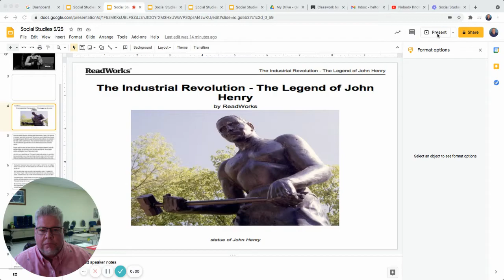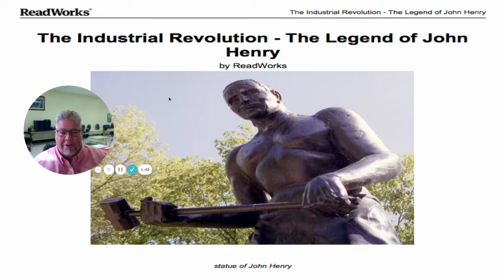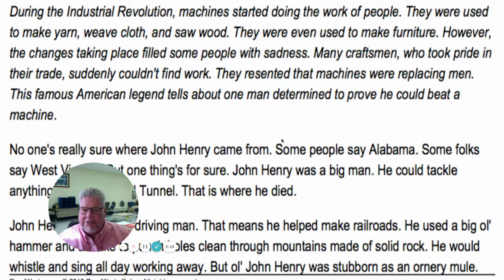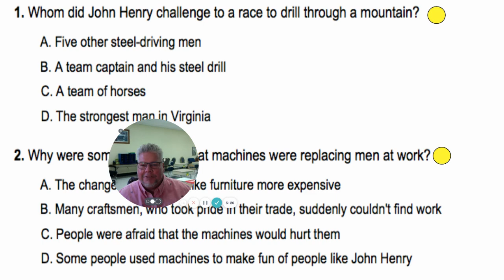Social Studies 5 25